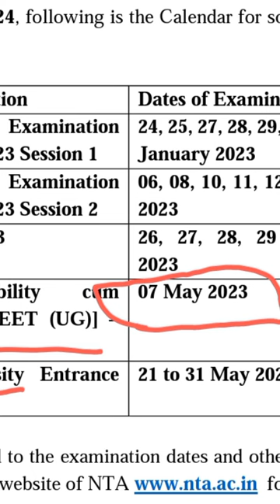Nta examination academic calendar 2023-24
nta academic calendar year 2023-24